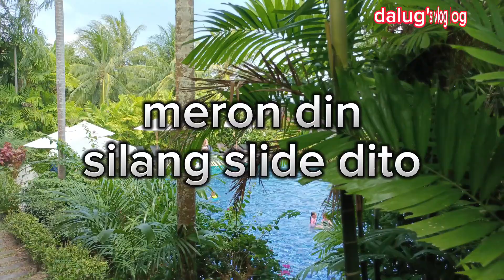MY 2ND DAYS IN PHUKET / unlimited swimming